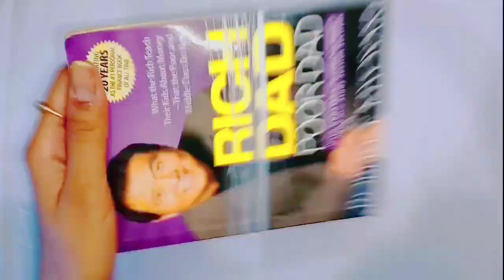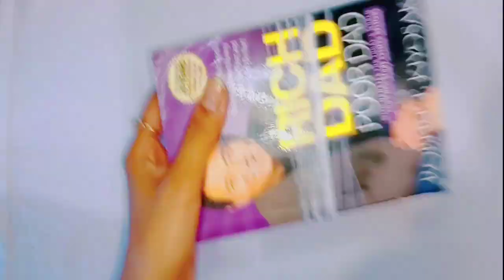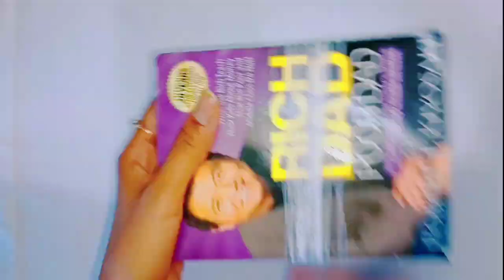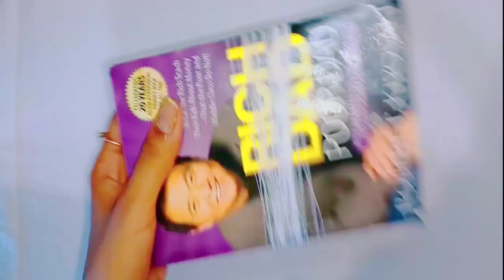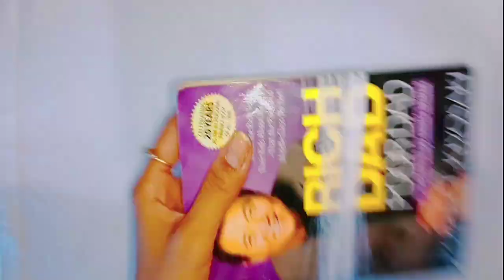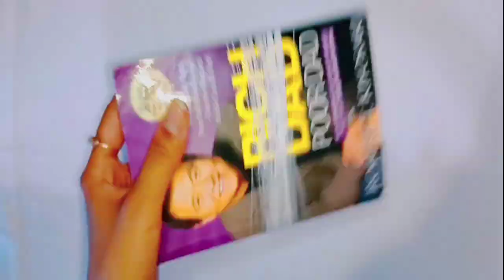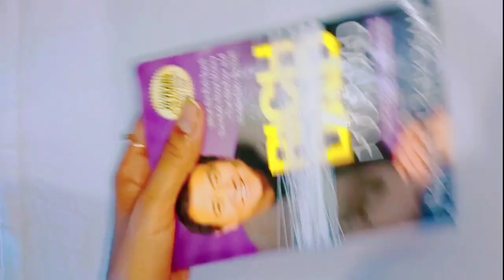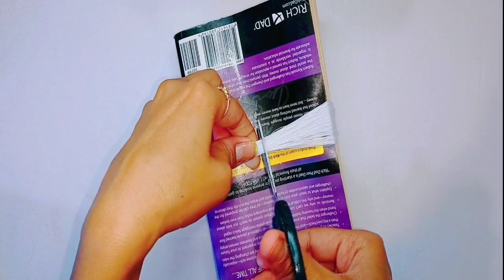DIY Kaja Joystick Container || Homemade Kaja Joystick Container || How to make Joystick Container